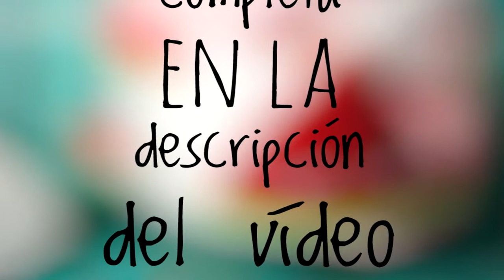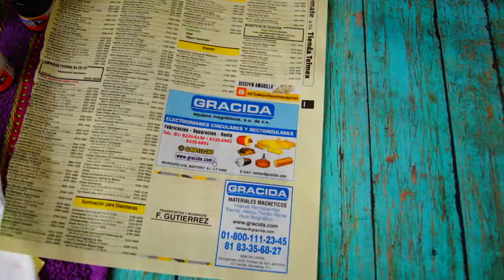Bote con Sandía / Arcilla Polimérica DIY / Polymer clay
Una idea fabulosa, sencilla y barata para cualquier ocasión.

Lista de Materiales:
-Frasco de vidrio con tapa
-Navaja
-Cutter exacto
-Pinturas acrílicas roja, verde, negro, blanco y rosa
-Laca transparente
-Pegamento de contacto extra fuerte
-Punzón pequeño
-Pincel fino
-Esponja
-Cuadritos de papel grueso
-Papel aluminio
-Cinta adhesiva
-Periódico